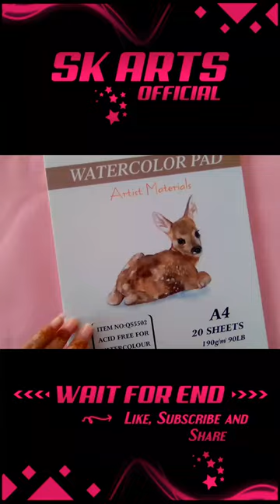My First Watercolor Painting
My First Watercolor Painting || Paint For The First Time With Watercolors

How should beginners paint with watercolors?

First, start with a palette of watercolors. Next, use a small spray bottle, a blunt syringe, or a spoon to hydrate the colors you wish to use. Then, dip your brush in water to moisten it, dab the brush onto a pigment, and put the pigment-rich brush on paper. That's it!

How do you start watercolor?

Building up color

Start with a dry area of watercolor paper. ...

Pick up a bit of water with your brush (no pigment yet) to get you started. ...

Add a tiny bit of pigment into your puddle of water; make sure to be mindful of how much paint you are adding. ...

Continue by painting where you left off with the transparent water.

What is the golden rule of watercolor?
Don't do something to please someone else; let the paint please you.

Which watercolor is best for beginners?

The Top 5 Watercolor Paint Sets for Beginners:

Daniel Smith Introductory Watercolors. ...

Van Gogh Watercolor 12 Tube Pocket Box Set. ...

Reeves 24-Pack Watercolor Paint Set. ...

Prima Marketing Watercolor Confections: The Classics. ...

Winsor & Newton Cotman Watercolor Sketchers Pocket Box.

What are the 7 watercolor techniques?

Step 1: Preparing To Practice Watercolor Techniques. ...

Step 2: Wet-On-Dry Watercolor Technique. ...

Step 3: Dry-On-Dry Watercolor Technique. ...

Step 4: Dry-On-Wet Watercolor Technique. ...

Step 5: Flat Wash Watercolor Technique. ...

Step 6: Gradated Wash Watercolor Technique. ...

Step 7: Variegated Wash Watercolor Technique.

How do I become a good watercolor artist?

Proven Steps of Watercolor Painting Mastery

Load your brush. When starting out, and to avoid creating a piece that looks overworked, paint with a sure stroke and don't shirk on color. ...

Go abstract. ...

Don't forget to sketch. ...

Find the light. ...

Consider a limited palette.
How can I improve my watercolor skills?

5 ways to improve your watercolor painting skills

Work on your drawing on a different paper then transfer your drawing. Work on your drawing on a different paper then transfer it. ...

Pay attention to watercolor hard edges. ...

Repeat your colors all over the painting. ...

Have fun!

What are the rules of watercolor?
Always keep the surface you are painting clean and matte. Dilute the watercolour paint with water. After finishing the work, it is worth covering the nails decorated with watercolour painting in two layers. Only paint on light surfaces with it because you will not see the watercolour properly on a dark base colour.

What are the three watercolor rules?

Watercolor fundamental rules
To know how to draw. You can also use the watercolor pencils.
Painting from the lighter towards the darkest.
Learning to control the transparency and opacity of the paint. The color is rinsed with water, not with the white color.

What are the 3 watercolor techniques?

While there are actually many techniques, three are considered the building blocks and are what most watercolour artists use consistently and frequently. These include 'wet on dry', 'wet on wet', and watercolour washes.

What are the 4 watercolor techniques?

The 4 Watercolor Techniques

Wet-on-Wet.

Wet-on-Dry.

Dry-on-Wet.

Dry-on-Dry.

What should you not do in watercolor?

Here are 5 mistakes artists make when doing a realistic watercolor.

Don't be too focused on details.

Try to avoid fussing and correcting, such as lifting the color and scratching the paper.

Don't soften a dried edge.

Don't apply too many layers. The fewer the layers, the fresher the painting.

What are the six watercolor techniques?

But I do have to say that it was interesting to see.

Wet-on-Wet. This is one of the most important watercolor techniques and effects in elementary art. ...

Rubbing Alcohol. This technique is purely for fun. ...

Salt. Most art rooms are familiar with salt as it creates such a beautiful effect. ...

Thick and Thin. ...

Pen. ...

Oil Pastel Resist.